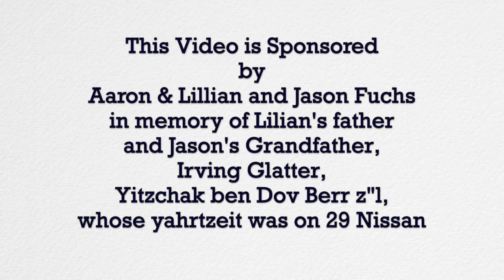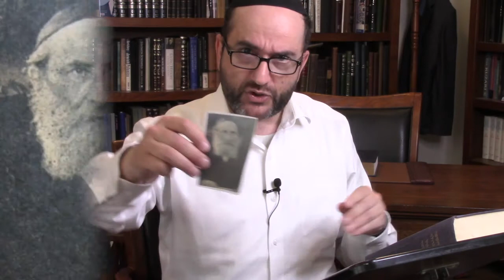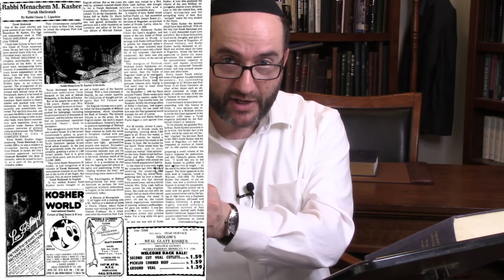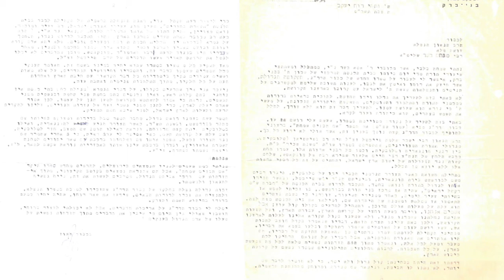TREASURES FROM THE RABBI'S LIBRARY, Season 1, Episode 5 (April 26, 2020)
Over many years Rabbi Dunner has collected innumerable oddities and rarities spanning every era of Jewish history and literary activity. In the third episode of his series “Treasures from the Rabbi’s Library”, Rabbi Dunner continues to reveal some of the forgotten pieces hidden away in storage for many years, revealing the stories behind them, and the reasons for his interest in them.

In this episode Rabbi Dunner shares an intriguing rabbinic journal article written by a mysterious author who purports to differentiate between two rabbis who shifted in their views from anti-zionism to a position of support for a State of Israel. Based on books in his library and other documentary evidence, Rabbi Dunner demonstrates why the article's thesis is utterly false, inter-alia revealing both the identity of its author, and the dramatic story of Rabbi Yissochor Shlomo Teichtal, the author of "Eim Habonim Semeicha", one of the most impressive rabbinic books of the twentieth century.